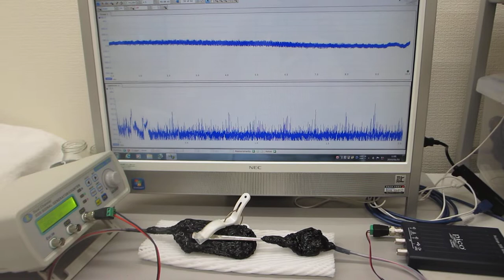オリジナル超音波プローブのダイナミック特性を評価する技術（超音波システム研究所）